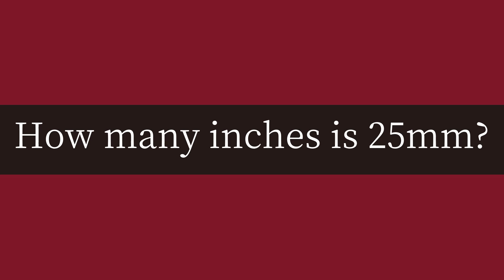How many inches is 25mm?